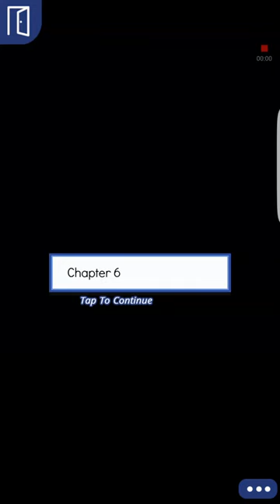All Falls Down episode 6